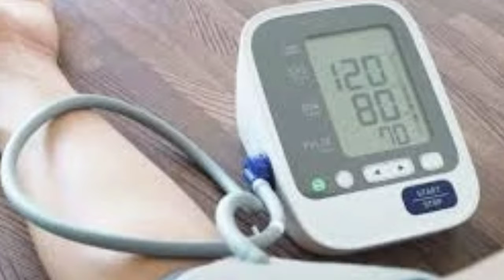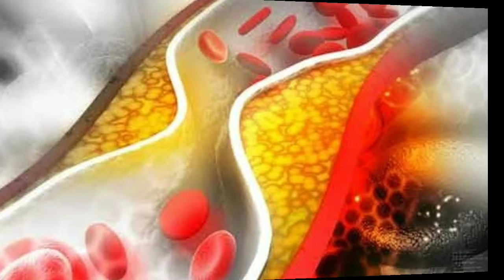ہای بلڈپریشر کا علاج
ہای بلڈ پریشر کا علاج | High Blood Pressure Ka Ilaj | Home Remedies | Dr Asim Harbel Aslam o alykum Dr asim harbl Hamary chenal ko like karian or subscribe karian or like karian